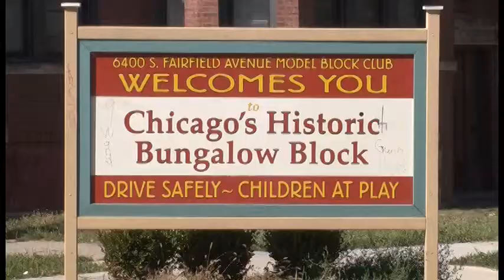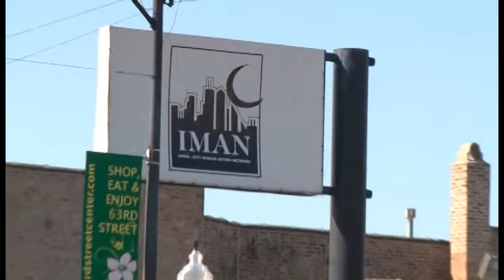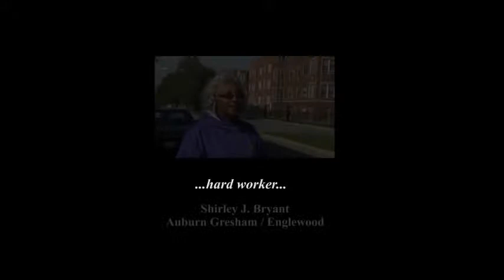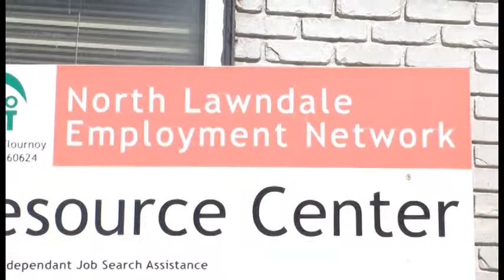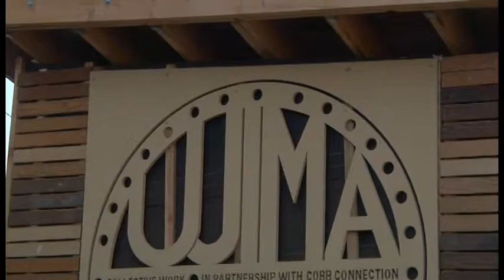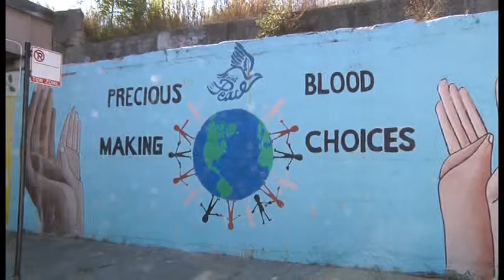Neighborhood Housing Service of Chicago 2010 NEIGHBORHOOD LEADERSHIP AWARDS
Neighborhood Housing Service of Chicago
NHS  Neighborhood Leadership Awards 2010
James Capraro, Chicago Lawn / Gage Park
Shirley J. Bryant, Auburn Gresham / Englewood
Brenda Palms Barber, North Lawndale
Dave Kaptain, Elgin / Fox Valley
Janece Simmons, West Humbolt Park
Kelley King, West Englewood
Father David Kelly, Garfield Boulevard